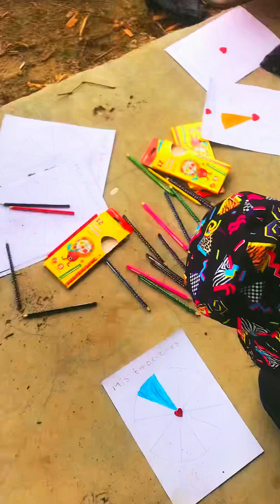2. Encuentro Niñez y Juventud, Tarqui 2024. Gestionando Emociones y Colada de quinoa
Organizan:
Niño a Niño, Cuenca
FOA de Azuay

Agosto/2024

Parroquia rural Tarqui, Cuenca, Azuay

1. Gestionando emociones, Juego de la Rueda de Emociones, dibujando la emoción, buscando un lema, afrontando y gestionando la emoción: Alegría, tristeza, pereza, aburrimiento, miedo.

2. Elaborando Colada de quinoa para nutrirse bien y conscientemente. La cocina para los niños puede ser un “centro de saber”, donde aprendan divirtiéndose de diferentes asignaturas, desde historia hasta matemática y mundo mucrobiano; también se pueden elaborar alimentos a bajo costo; y, recuperar la comida ancestral de la Chakra. Todo esto englobado en el concepto ancestral Kañari del Mikinakuna (todos se alimentan nutritiva y conscientemente).